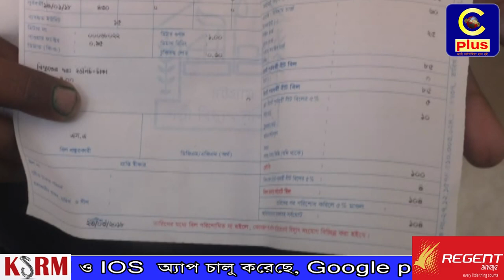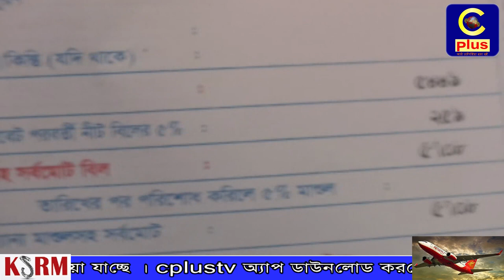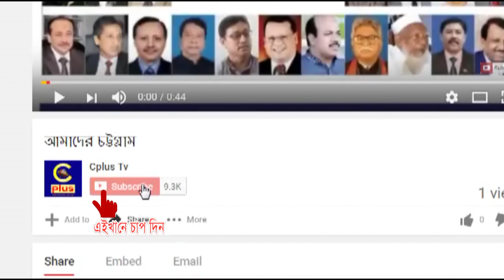ভুতুড়ে বিলের খপ্পরে পড়েছে ফটিকছড়ির মানুষ,পল্লী বিদ্যুৎ অফিসে নানান অনিয়মের অভিযোগ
এবার ভুতুড়ে বিলের খপ্পরে পড়েছে ফটিকছড়ির মানুষ। ফটিকছড়ি পল্লী বিদ্যুৎ অফিসে নানান অনিয়ম আর গ্রাহক হয়রানী চরম আকার ধারণ করেছে বলে অভিযোগ ভুক্তভোগীদের। গ্রাহকদের টানতে হচ্ছে বাড়তি বিলের বোঝা এমনকি একাধিক পরিশোধকৃত বিল নতুন বিলের সাথে সংযোগ করে গ্রাহকের হাতে দেওয়া হচ্ছে বিলের কপি ।